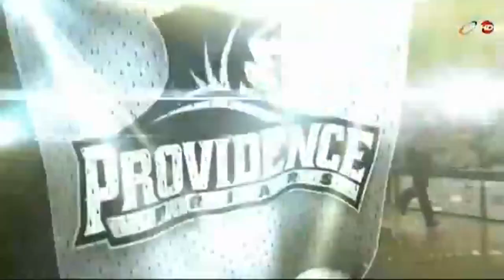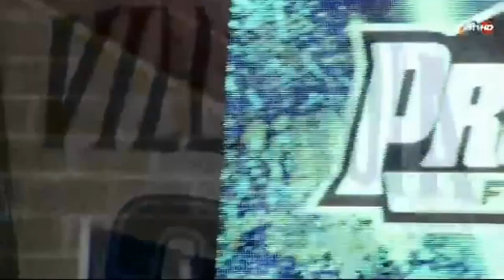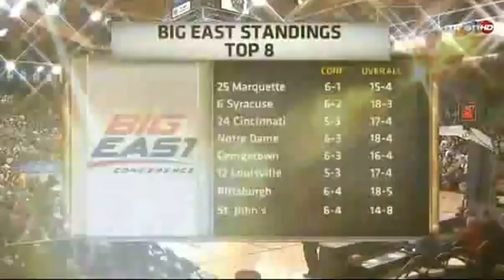Providence at Villanova 02.03.2013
Full game replay of the Friars road win over Villanova in 2013. Bryce Cotton gets his 1000th career point, then caps it with the game-winner. Start of a great stretch run by PC, winning 7 of 8 and playing themselves into the NIT.